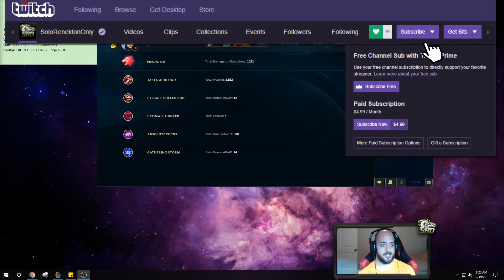UNBEATABLE STRATEGY! BUFFED SNIPER CAITLYN ULTIMATE ONE SHOT FULL LETHALITY BUILD! League of Legends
Full Lethality One Shot Caitlyn Top Gameplay! League of legends Caitlyn Season 9 gameplay!

Season 9 Caitlyn runes guide League of Legends
Predator - Taste - Eye - Ultimate hunter
Absolute Focus - Gathering Storm
10 AD - 10 AD - HP